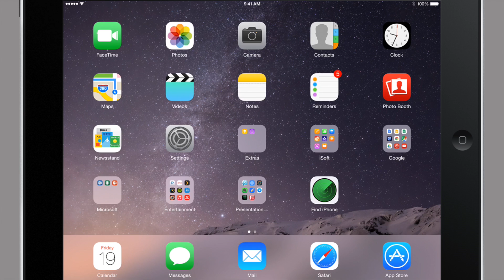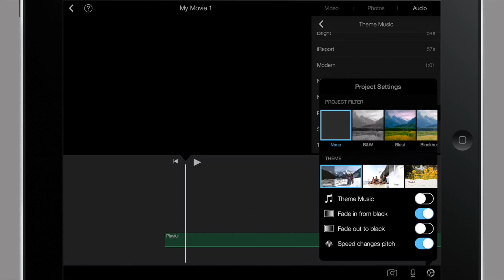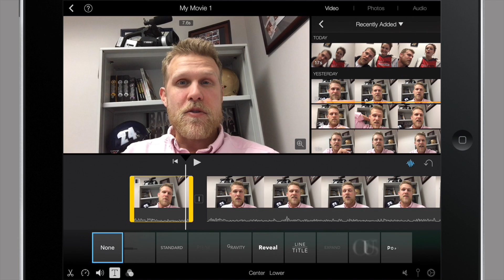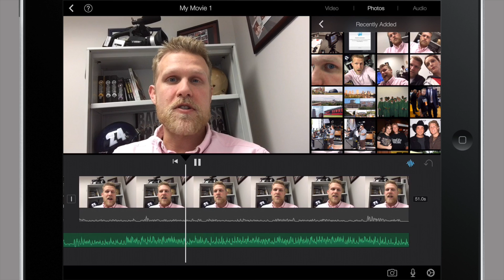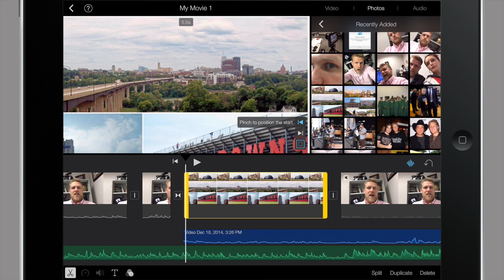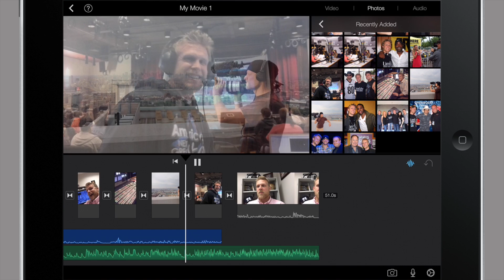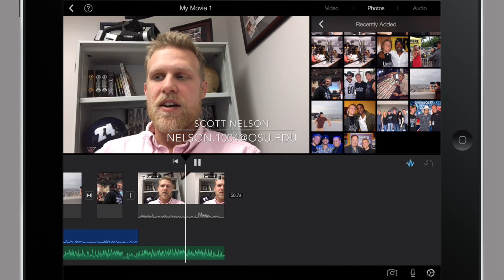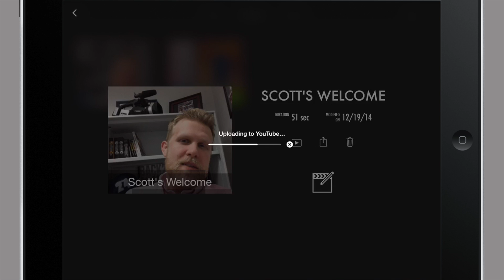Tutorial Level 3: iMovie on iPad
Dive in to an extensive tutorial on how to create and edit high quality videos using iMovie on an iPad.  This tutorial is designed to help teachers create the highest quality videos possible using only an iPad.